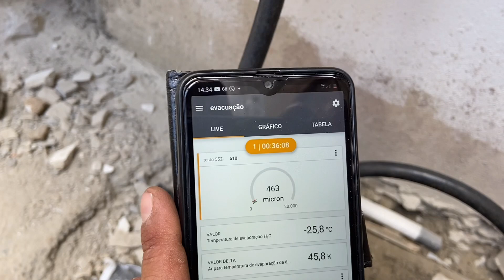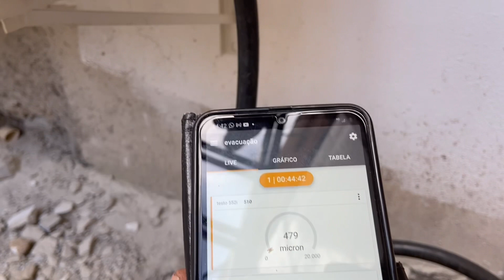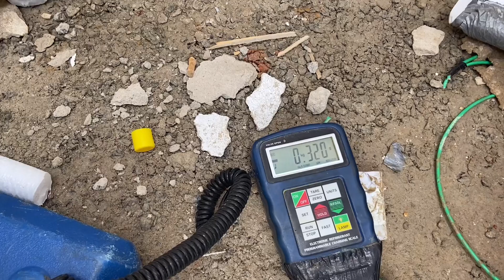Vácuo e Carga de gás Adicional Instalação Ar Condicionado Cassete Inverter LG